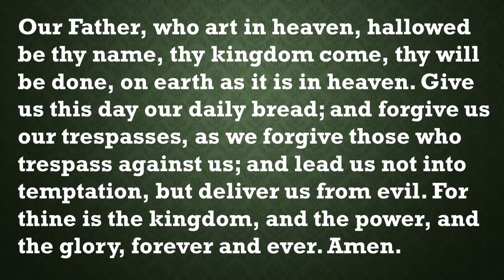Our Daily Devotion for February 13, 2022